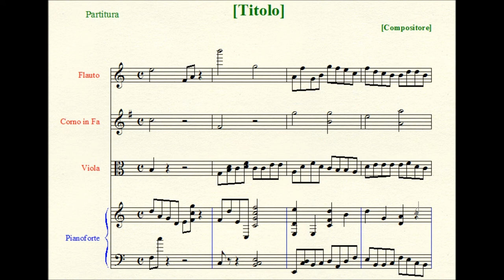Motet: Psalmus CXLIX (Cantate Domino).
Scoring: two Choirs (SATB Solos, SATB / SATB Solos, SATB), continuo.

(Instruments have been added, but they still facultative and indipendent Instrumental Parts aren't present.)